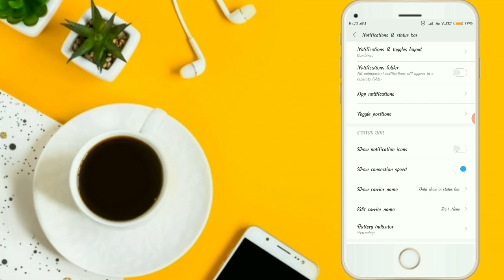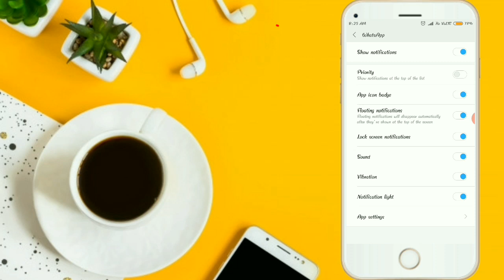App notification kaise band karte hain in android??How to stop app notification.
App notification kaise band karte hain??How to stop app notification.

Hi guys welcome back to our Channel Unique Android Info, today in this video how to stop app notification in android hope you guys like it and pls do consider like if you like my videos and SUBSCRIBE for more updates THANK YOU 🙏

Video cover :-

*stop app notifications
*app notification kaise band karte hain
*stop notifications on android phone  *how to stop app notifications
*Turn off notifications
*whatsapp notification
*youtube notification
 *app notification not showing